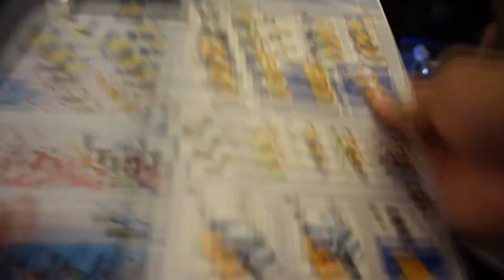A Long Day Flying - VLOG #12 | OhItsPeej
Sorry about the late video guys! It's been a pretty busy weekend and it's only now that I've gotten around to editing the first part of my adventures traveling home. This time round it's been a bit of a whirlwind of a trip, but I am coming back in August where I'll have a bit more time adventure and explore.

thanks guys so much for your support! you guys are the real MVPs.